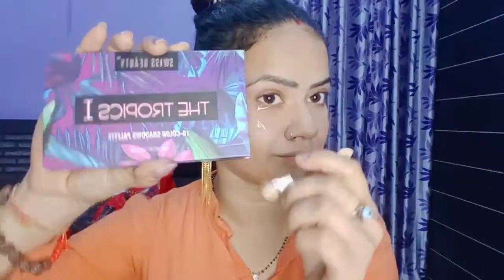Very Beautiful farewell party Makeup Look for Beginner step by step.Priya beauty styles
Hy friends this video is  very beautiful farewell party Makeup Look for Beginner step by step i hope you like this video

makeup product details

1-. nnb gel primer

2-. concealer highlighter stick

3- controlling stick

4_ Blue heaven compact-(local market purchase)

5 eyebrow pencil Ads-(local market purchase)

6- Swiss beauty tropic eyes palette

7-(half and half eyes palette

8-(Swiss beauty eyes liner-(Flipkart पर इस  SWISS BEAUTY (Soft kohl) (Black, 2 g) पर एक नज़र डालें ।

9-. kiss beauty mascara-(local market purchase)

10-(Swiss beauty highlighter

11-(Blue heaven matte lipstick-(local market purchase-(120rs)

thankyou 🙏😊😊